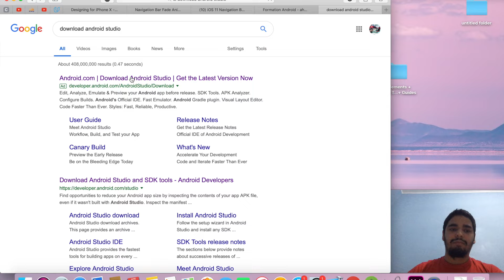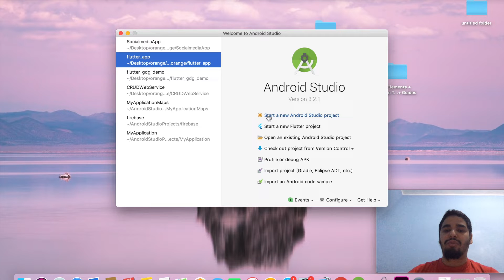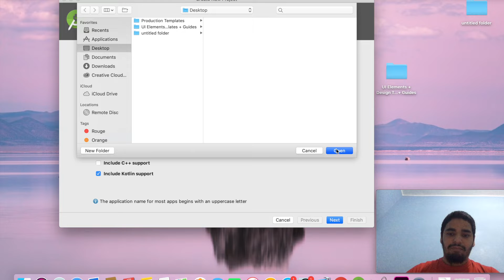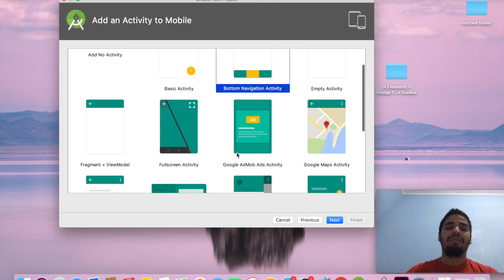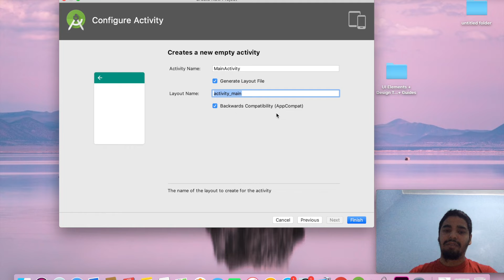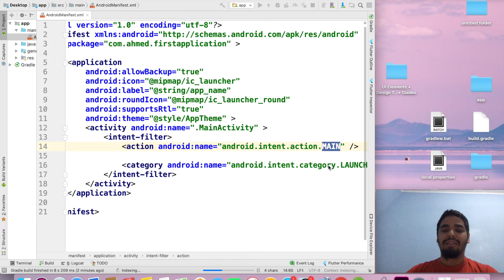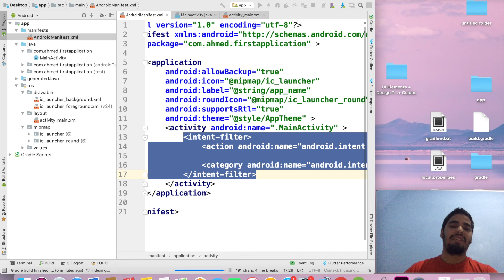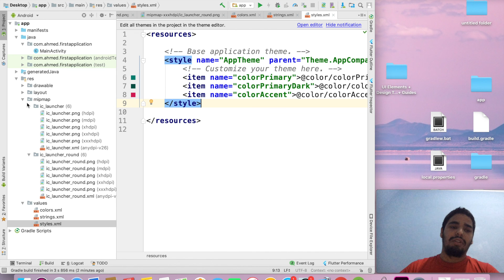First Android application أول تطبيق أندرويد - 1